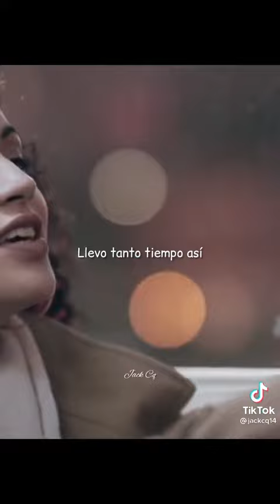10 de octubre de 2021